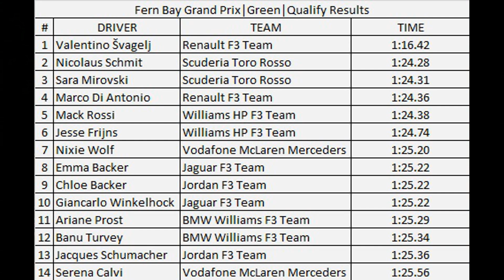2019 Fern Bay Grand Prix: Green Qualifying Highlights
Watch how the battle for pole position played out  at the Green Circuit.